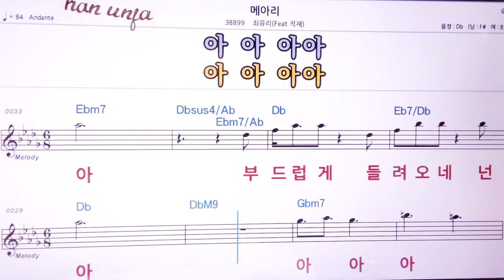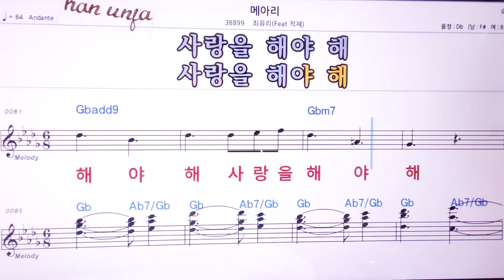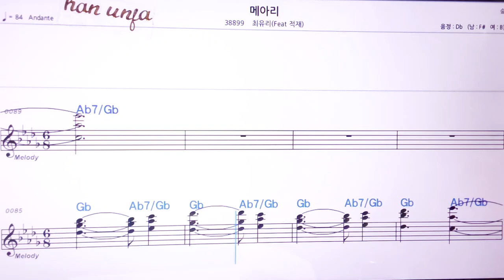💖메아리/최유리*적재 👍MR,노래방, 악보, 코드,Karaoke With Sheet Music